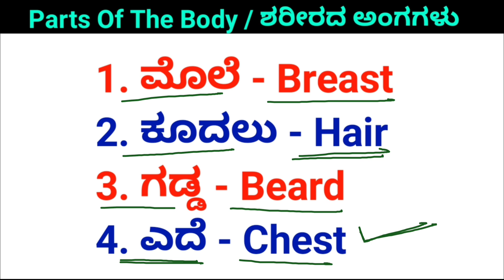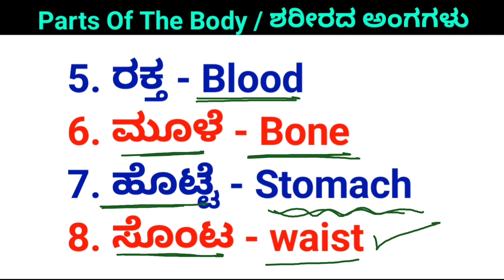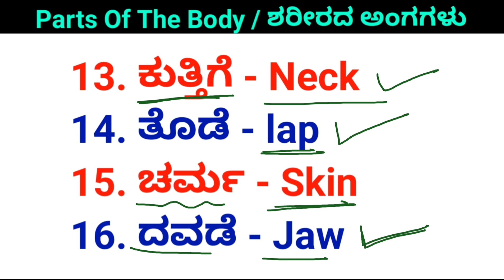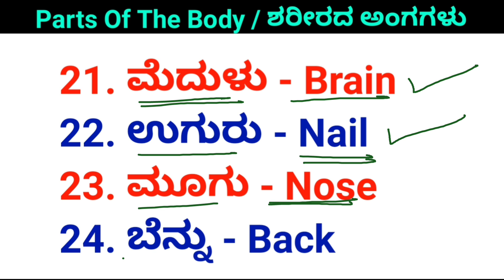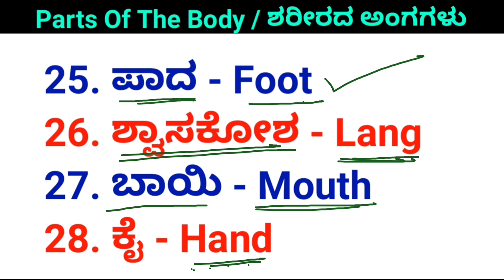parts of the body | spoken English in Kannada | basic spoken English in Kannada | super Academy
PDF ಬೇಕಾದರೆ
telegram join ಆಗಿ ಲಿಂಕ್
Super Academy